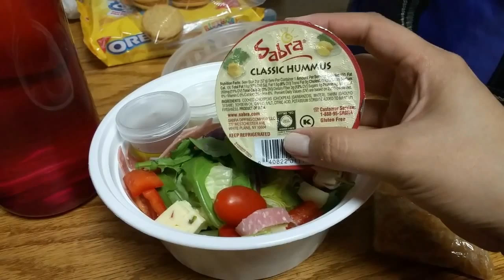Lunches of the (work) Week!